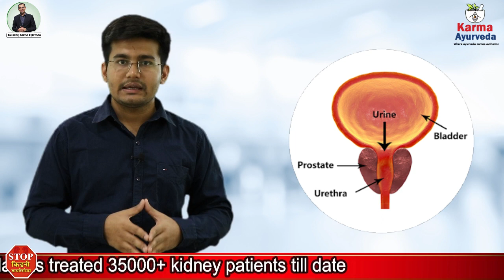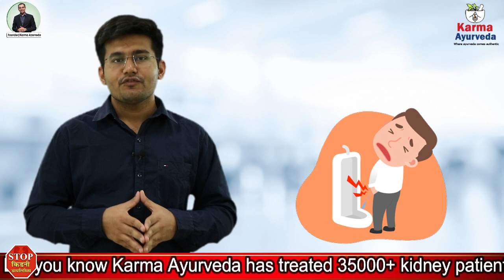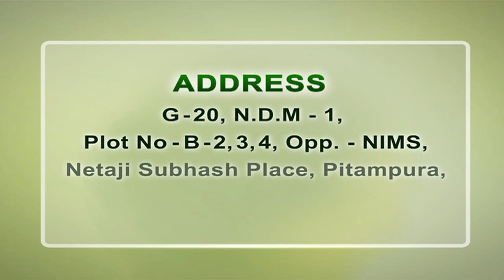किडनी खराब होने के क्या है लक्षण | Dr puneet dhawan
किडनी हमारे शरीर का अभिन्न अंग है इसके बिना हमारा शरीर ठीक से कोई भी काम करने में असमर्थ होता है। किडनी के बिना शरीर की कल्पना करना भी असंभव है। इसकी जानकारी शायद हर किसी इंसान को होगी। किडनी हमारे शरीर में रीढ़ की हड्डी के दोनों तरफ पेट के पिछले भाग में स्थित होती है। अगर किडनी के काम की बात की जाए तो मूल रूप से किडनी हमारे शरीर में उत्पन्न हुए जहर को बाहर निकालकर खून की सफाई का काम करते है। किडनी खराब होने के दौरान इसके बहुत से लक्षण हमारे शरीर में दिखाई देते है। जिनकी पहचान कर आप इस जानलेवा बीमारी से बच सकते है :–kidneyfailure

आँखों के नीचे सूजन – अचानक आँखों के नीचे सूजन आ जाए और लम्बे समय तक रहे या बार बार सूजन आती जाती रहे तो तुरंत अपनी किडनी की जांच कराएं। आँखों के नीचे किडनी खराब होने का संकेत है।

शरीर में सूजन – अगर आपके शरीर में बिना किसी समस्या के सूजन आ जाए और लम्बे समय तक रहे तो यह समस्या कोई आम नहीं है। यह किडनी खराब होने की तरफ साफ संकेत होता है। किडनी खराब होने पर कमर के नीचे, पैरों में, पेट में और हाथों में भी सूजन देखि जाती है।kidney

बार – बार उल्टियां आना – किसी व्यक्ति को अगर तेज पेट दर्द के साथ बार बार उल्टियां आए तो यह किडनी लक्षण किडनी खराब होने की तरफ संकेत देता है। ऐसा होने पर तुरंत चिकित्सक से मिले। ध्यान दें यह स्थति कई कारणों से उत्पन्न हो सकती है जैसे अपच, फ़ूड में विषाक्त तत्व उत्पन्न होने के कारण आदि।

पेशाब मे खून आना – पेशाब में खून का आना कई बीमारियों की तरफ संकेत देता है। लेकिन पेशाब मे खून आना किडनी खराब होने की तरफ एक साफ संकेत माना जाता है। अगर आप इस समस्या से जूझ रहे है तो इसे बिलकुल नजरंदाज ना करे।

पेट में तेज दर्द – अगर आपके पेट में अचानक दांयी या बायीं तरफ असहनीय दर्द होता है तो तुरंत चिकित्सक से मिले।  यह किडनी खराब होने का बड़ा संकेत होता है।

 किडनी खराब होने के अन्य लक्षण :-
• थकावट और कमजोरी महसूस होना
• गर्मी में भी ठंड लगना
• मुंह से बदबू आना
• मुंह का स्वाद खराब होना
• सांस लेने में परेशानी
• ब्लड प्रेशर का बढ़ना
• सूखी त्वचा और खुजली होना

कर्मा आयुर्वेदा 1937 से किडनी रोगियों का इलाज करते आ रहे हैं। वर्तमान समय में डॉ. पुनीत धवन इसका नेतृत्व कर रहे है। आपको बता दें कि आयुर्वेद में डायलिसिस और किडनी ट्रांसप्लांट के बिना किडनी की इलाज किया जाता है। कर्मा आयुर्वेदा किडनी ठीक करने को लेकर चमत्कार के रूप में साबित हुआ हैं। आयुर्वेद में प्राकृतिक जड़ी-बूटियों का इस्तेमाल किया जाता हैं। जिससे हमारे शरीर में कोई साइड इफेक्ट नहीं होता हैं। साथ ही डॉ. पुनीत धवन ने 35 हजार से भी ज्यादा किडनी मरीजों को रोग से मुक्त किया हैं। वो भी डायलिसिस या किडनी ट्रांसप्लांट के बिना।